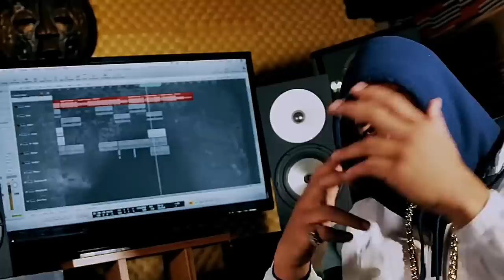Dutchavelli x Skepta - Spliff [2024]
Immerse yourself in the dynamic collaboration between Dutchavelli and Skepta as they ignite the screen in their explosive music video for "Spliff."

From the very first frame, the music video commands attention with its captivating visuals and infectious beats. Dutchavelli and Skepta's seamless synergy creates an electrifying track that encapsulates their distinct styles and showcases their lyrical prowess.

Thoughtfully selected audio snippets from existing copyrighted works, such as sound effects, vocal samples, or dialogue, are skillfully woven into the composition, adding depth, intensity, and a transformative layer to the overall experience.

It serves as a testament to how artists can effectively incorporate copyrighted material while operating within the boundaries of fair use, elevating the artistic expression and entertainment value of the production.

Join this thrilling artistic endeavor and witness firsthand how Dutchavelli and Skepta's music video embraces fair use audio, providing an authentic and enthralling viewing experience that adheres to YouTube's monetization guidelines. Allow yourself to be swept away by the dynamic visuals, revel in the creative synergy, and gain a renewed appreciation for the transformative potential of incorporating fair use audio in music videos while upholding copyright boundaries.